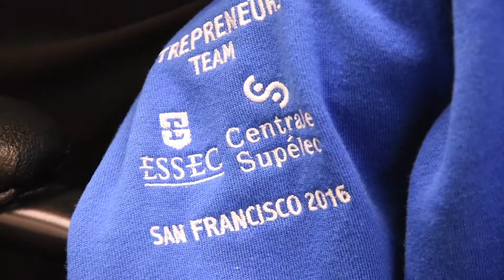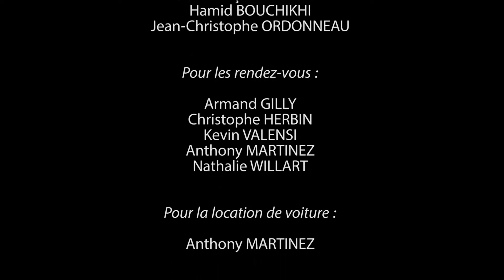CENTRALE-ESSEC ENTREPRENEURS 2016 A SAN FRANCISCO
C'est au cœur de la Silicon Valley que les étudiants du MASTER CENTRALE ESSEC ENTREPRENEURS sont allés à la rencontre des entrepreneurs d'hier et d'aujourd'hui.

Une semaine rythmée par des échanges avec des créateurs de génie et placée sous le signe du soleil californien pour partir à la découverte de San Francisco. De quoi nous donner envie d'entreprendre...ou de voyager!

‪#‎prynt‬ ‪#‎paypal‬ ‪#‎rythm‬ ‪#‎Frenchtechhub‬ ‪#‎AtelierBNP‬ ‪#‎Ticketfly‬ ‪#‎Prime‬ ‪#‎orange‬ ‪#‎singularity‬ ‪#‎startx‬ ‪#‎Inveneo‬ ‪#‎loiclemeur‬ ‪#‎carlosdiaz‬ ‪#‎Prescient‬ ‪#‎BPI‬

Ce film vous fait envie? Nous montons vos vidéos internes ou celles de vos clients en quelques clics. Communiquez, partagez et transmettez vos valeurs d'entreprise sur clapnclip.com